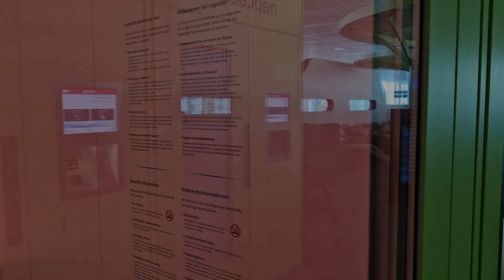Camino de Santiago - 16.dan - 29.06.2024. povratak kući